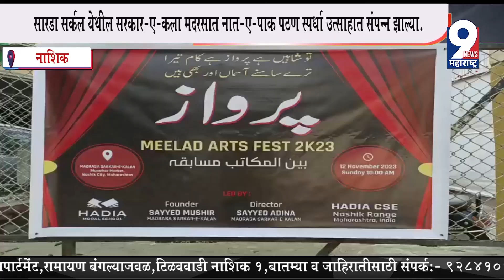9 News : गोदावरी परिक्रमा! सर्व संत महंत नाशिक नगरीत दाखल...